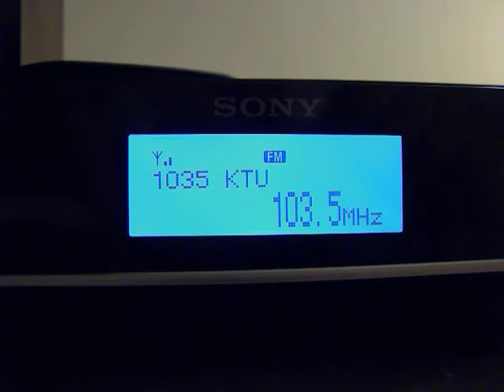WKTU DX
WKTU New York 103.5 DX

155miles